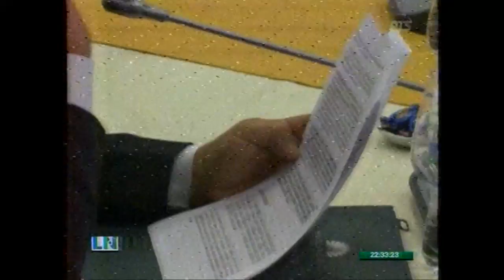12 09 2018 RTS NOCHE VETO A LA LEY DE CORRUPCION